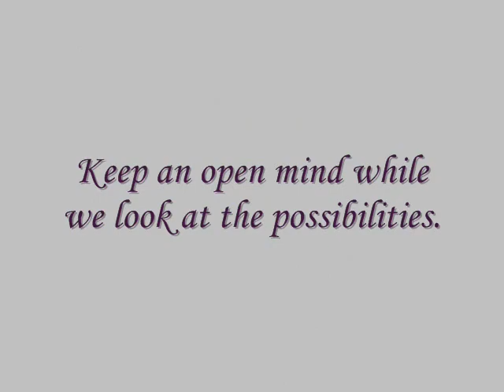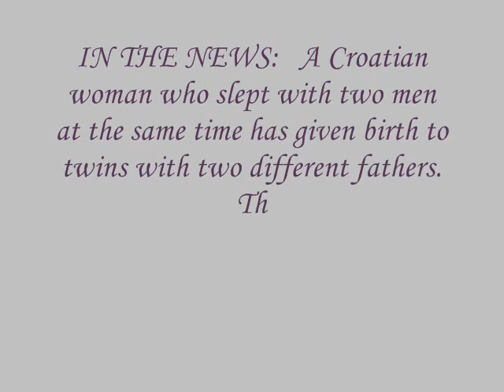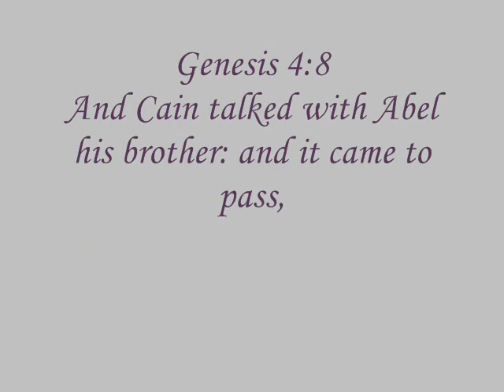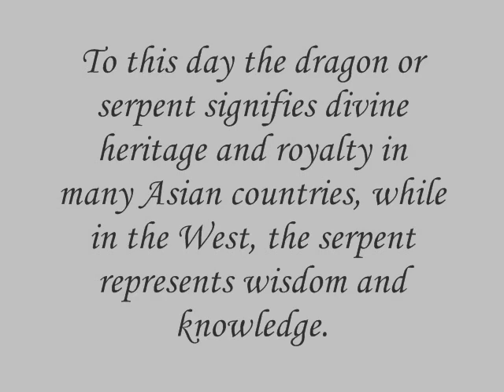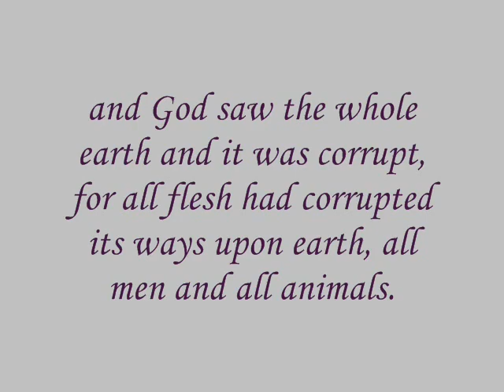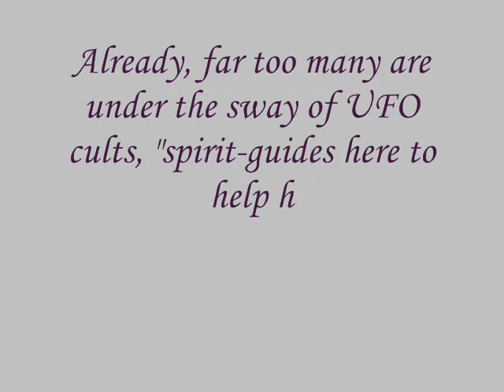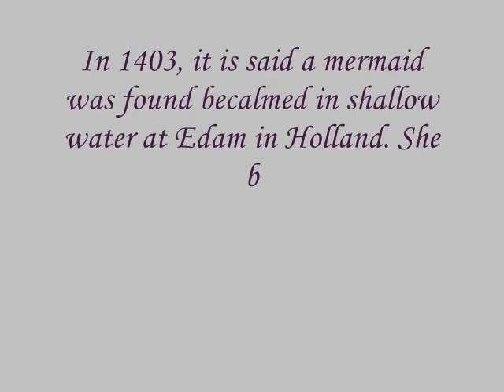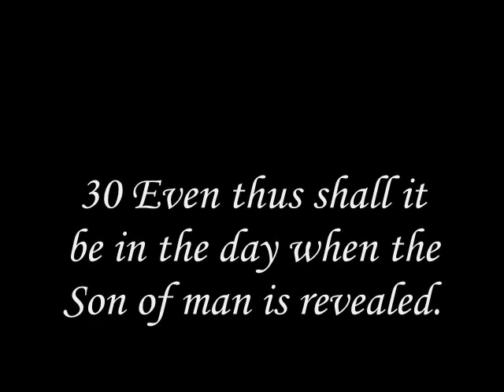Satan's Seedline Pt2... Reptilians, Half Human/Animals Myth?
visit Itharey.com

Satan and His Fallen Angels have a seedline or (offsprings children) here on the earth.

"...they shall mingle themselves with the seed of men." Dan 2:43

They are mixed in with the Humans so you sometimes can't tell. According to the bible it started in the Days of Noah and possibly before that!

Numbers 13:
33And there we saw the giants, the sons of Anak, which come of the giants: and we were in our own sight as grasshoppers, and so we were in their sight.

This is a Must Watch Video, The Scripture of the Bible is clear, Fallen Angels have slept with the Humans and Created Hybrids. They were the Giants in the Time Past, & the Mythical Creatures and Gods, and Even Aliens of the Present Day. Although, Egyptians depict Aliens on their walls so that isn't Modern. They have a "secret" agenda, but the bible lets you know if you want to know, what that is. Let's learn and research this together. Here's what I know according to the bible...

other names for Nephilims and what they mean are... DO A BIBLE WORD SEARCH AT BIBLE.COM

(Nephilim) means "Those who fell, or ... the fallen ones"

Nephilim translated by King James as Giants

other names for Nephilim are NOT COMMONLY KNOWN.
•Rephaim - from the root rapha = spirits, shades Gen. 14:5

•Anakim - race of giants Num. 13:33 descendents of Nephilim

•Emim - the proud deserters, terrors, race of giants Gen. 14:5

•Zuzim- the evil ones, roaming things Gen. 14:5

•Zamzummims - the evil plotters, Deut. 2:20

•Zophim - watchers, angels who descended Num. 23, distinct from "holy watchers" aligned with God

•Sepherim - the many. . . . DO YOUR OWN RESEARCH.

This video is to be continued. Look for Part 2 Soon this week, Lord willing.

..many links to videos that will open your mind to lies that you've been told, from How money really works to Free Energy Available Today!